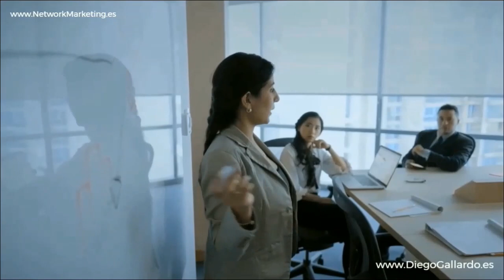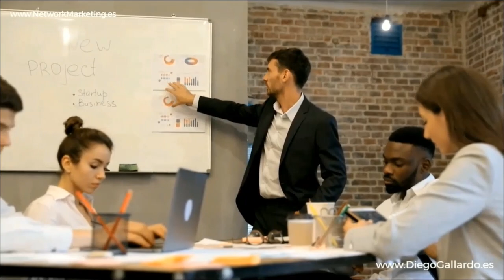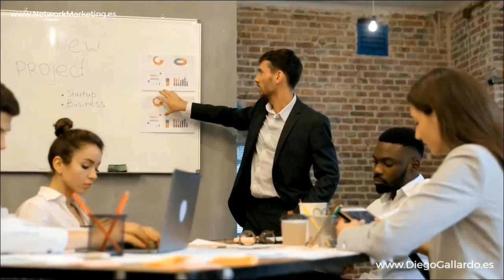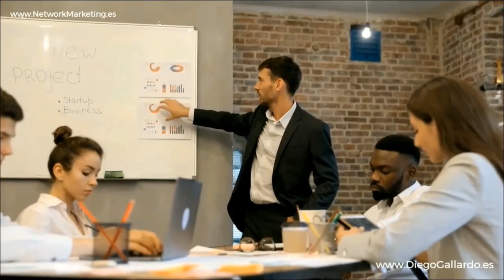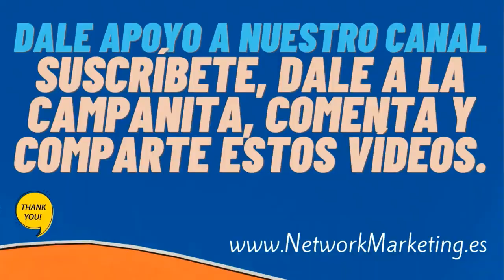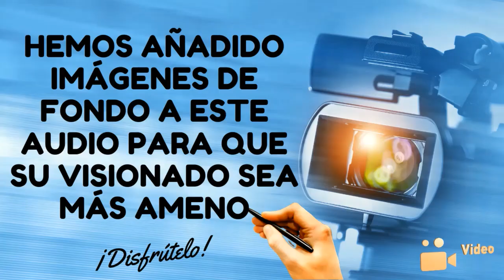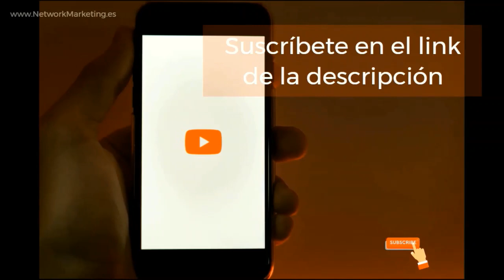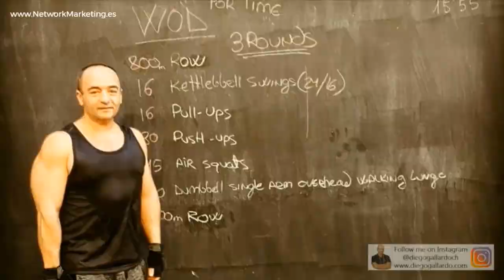CÓMO AVANZAR en este NEGOCIO 💎 Sergio y Charo RIVERA Líderes Emprendedores Network Marketing AMWAY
🌟🚀 Bienvenidos a una conferencia empresarial llena de motivación y sabiduría: "CÓMO AVANZAR en este NEGOCIO Digital de Network Marketing de AMWAY", impartida por los destacados y experimentados líderes Sergio y Charo Rivera.

📈💼 Sergio y Charo Rivera, reconocidos como Doble Diamante en México, comparten su viaje en el negocio de AMWAY, una travesía marcada por retos, aprendizajes y éxito. En esta conferencia, abordan uno de los desafíos más críticos en el network marketing: vencer las excusas y superar los obstáculos mentales que a menudo impiden el progreso.

💡🚀 Con su relato personal y profesional, los Rivera narran cómo superaron las caídas y altibajos, transformando su mentalidad para alcanzar el éxito. Su historia es un ejemplo inspirador de resiliencia, determinación y visión estratégica en el negocio digital.

🤝✨ La conferencia se enfoca en la importancia de los "sueños" y cómo abordarlos de manera práctica para convertirlos en realidad. Sergio y Charo subrayan la necesidad de practicar los sueños con acciones concretas, estableciendo objetivos claros y trabajando incansablemente hacia ellos.

🌐🎯 Además, los Rivera comparten historias de sus downlines, ofreciendo ejemplos reales de cómo eliminar excusas y tomar acciones decisivas. Estas historias sirven como una poderosa herramienta de aprendizaje y motivación para quienes buscan avanzar en el network marketing.

🚀 "CÓMO AVANZAR en este NEGOCIO Digital de Network Marketing de AMWAY" no es solo una conferencia, es un compendio de lecciones de vida y estrategias empresariales. Sergio y Charo Rivera han creado una gran comunidad en la economía del siglo XXI en toda Latinoamérica, siendo referencia de éxito en la industria.

🌐 Si estás buscando avanzar en tu carrera de network marketing y necesitas inspiración y estrategias efectivas, no te pierdas esta conferencia. Sergio y Charo Rivera te brindarán las herramientas y la motivación necesarias para superar obstáculos y lograr tus sueños en AMWAY.

🌐 Visita para más información y comienza a aplicar estas valiosas enseñanzas en tu negocio con AMWAY.